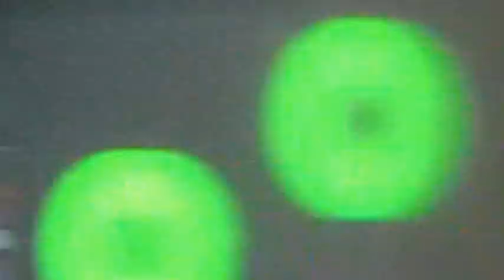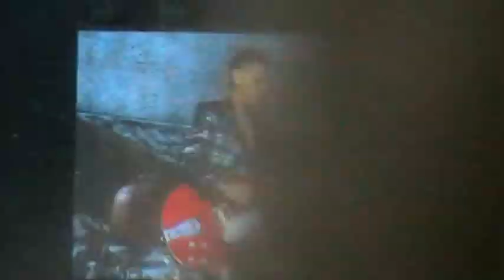DEPECHE MODE - Live @ Moscow 2013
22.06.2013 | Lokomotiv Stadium